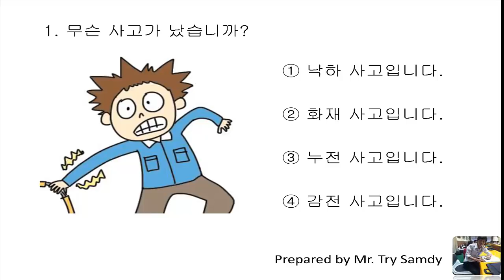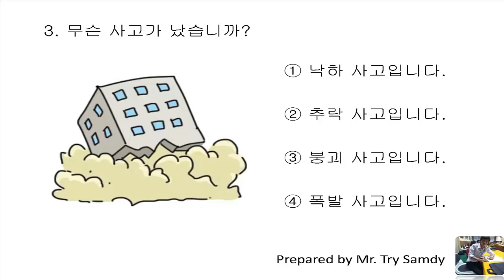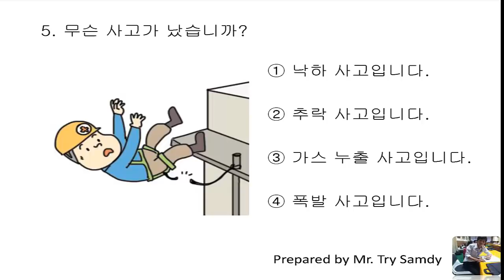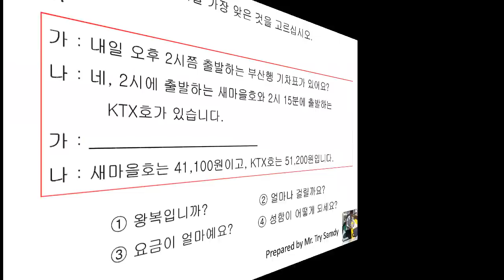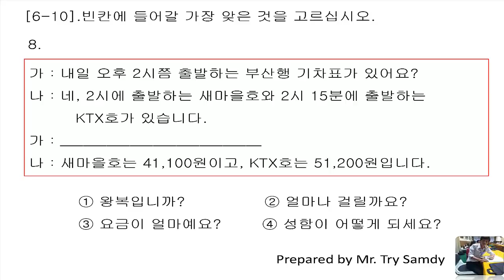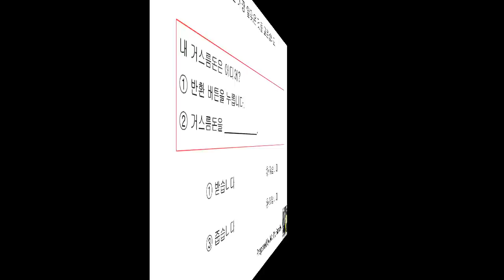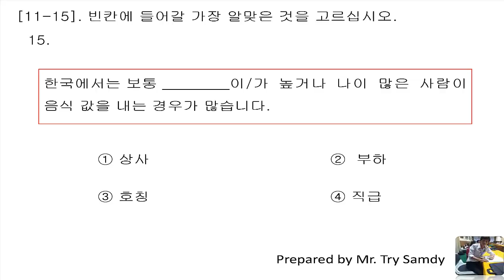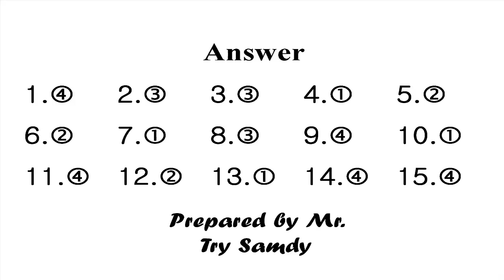EPS-TOPIK 2018 Reading Question 445 New [2018] with answers